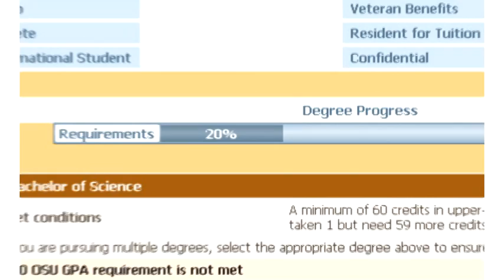MyDegrees at OSU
One student's experience with MyDegrees, the new degree audit system